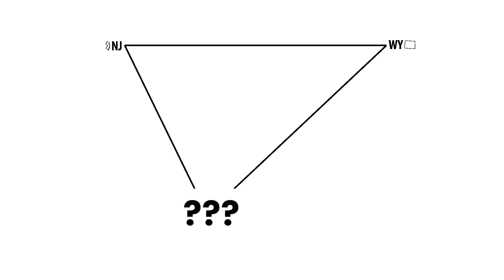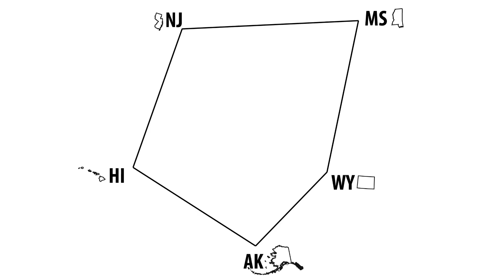America's 5 Least Similar States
The State Similarity Index has established that New Jersey and Wyoming are the least similar states to each other. The analysis shows that their demographics, culture, governments, infrastructure, and geography are extremely different. But what states are extremely different from both New Jersey and Alaska?